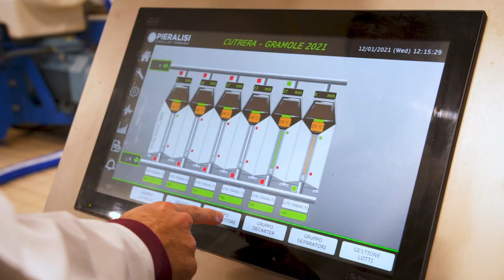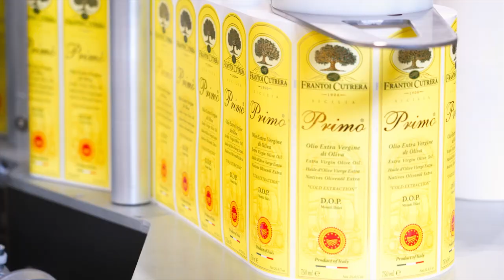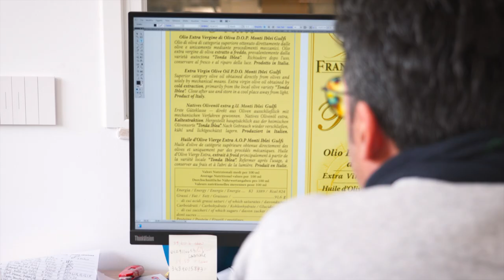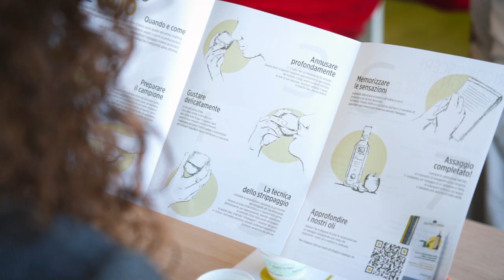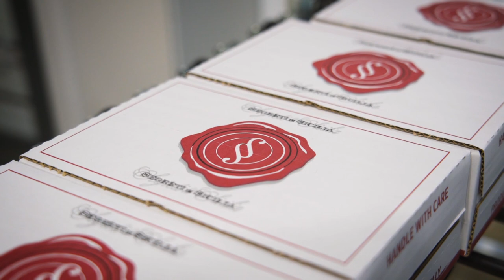Frantoi Cutrera 2023